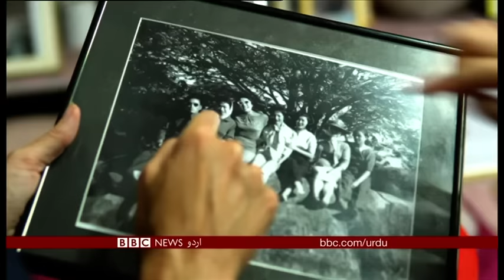Sairbeen Monday 20th August 2018 - BBCURDU